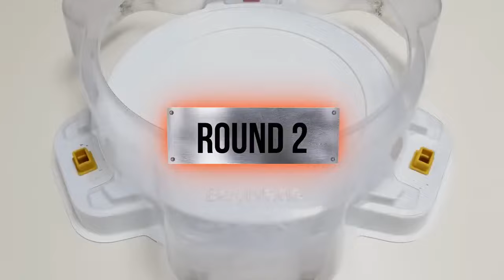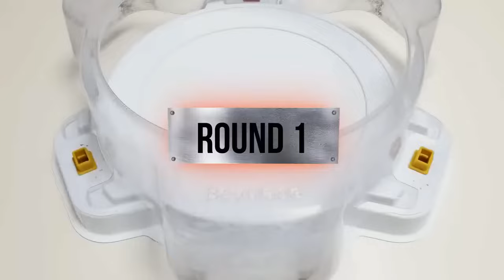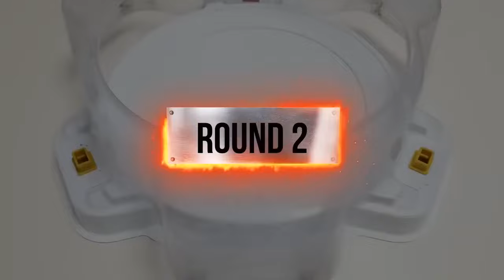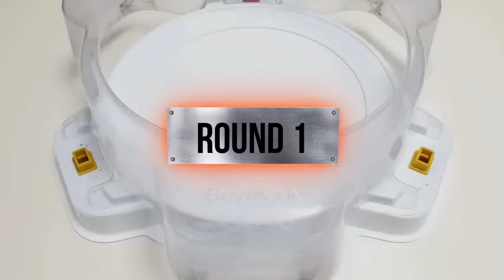【 Strike God Valkyrie Black VS ALL Beyblade Burst GOD Marathon Battle】 ベイブレードバースト神 베이블레이드 버스트 갓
Beyblade X
Chrome Ryugu

Beyblade Burst
Beyblade X